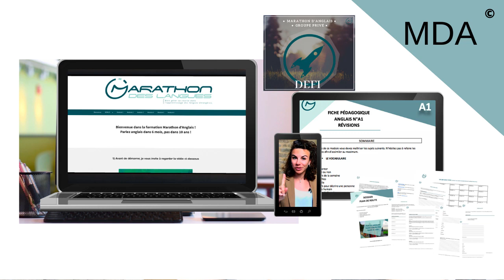🤩 APPRENDRE UNE LANGUE à la MAISON : 3 CONSEILS INDISPENSABLES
► Apprendre une langue à la maison sans partir à l'étranger : 3 conseils indispensables !

► Pour parler anglais ou espagnol en 6 mois, pas en 10 ans, retrouvez nos formations

🇬🇧 Recevez le PACK RESSOURCES ANGLAIS pour passer du niveau débutant A1 à avancé C1 sans méthode scolaire

🇬🇧 Candidater pour le programme de coaching Marathon d'AnglaisⒸ pour parler anglais en 6 mois, pas dans 10 ans, en cliquant

Aujourd'hui, dans cette vidéo vous allez découvrir 3 conseils indispensables pour apprendre une langue à la maison.
Vous allez découvrir :
- comment créer une immersion linguistique à la maison
- avec qui parler même si vous ne partez pas à l'étranger
- 3 conseils pour parler n'importe quelle langue

🚀 PARLER ANGLAIS, ESPAGNOL OU UNE AUTRE LANGUE RAPIDEMENT ET FACILEMENT

Pour apprendre et parler anglais, espagnol ou une autre langue rapidement et facilement, recevez votre kit de démarrage gratuit maintenant, voici le lien

👉  Découvrez aujourd'hui comment apprendre une langue à la maison